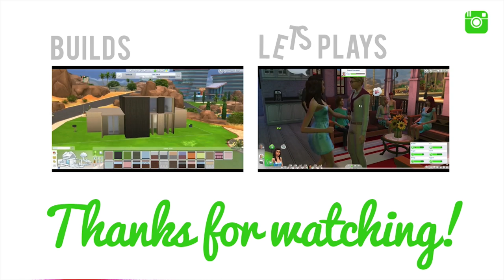Let's Play The Sims 4 Twins — Part 37 — Cassandra Goth Makeover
We give a makeover and flirt a little...
Keep up to date with me on Instagram and Twitter @deligracy!